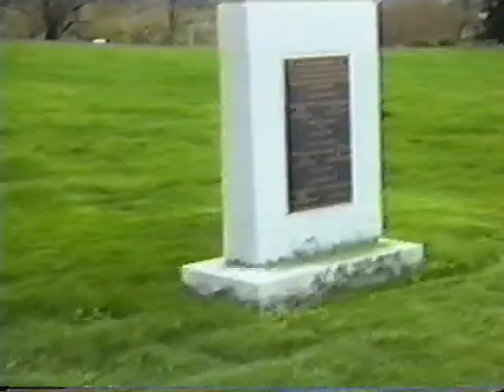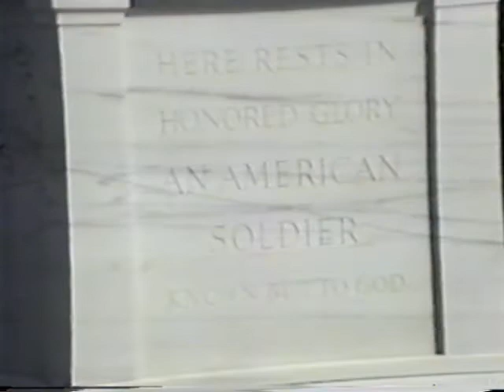Fort Recovery Class of 1998 8th Grade D.C. Video 2